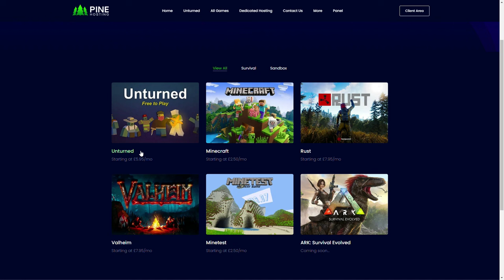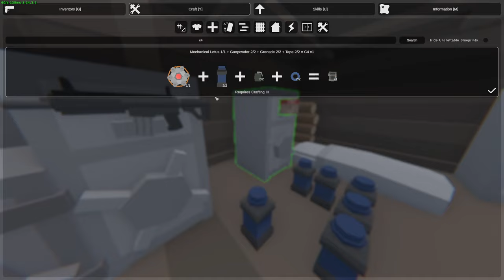I Lived On A TOWER In Unturned Solo For 24 Hours & This Is What Happened ...